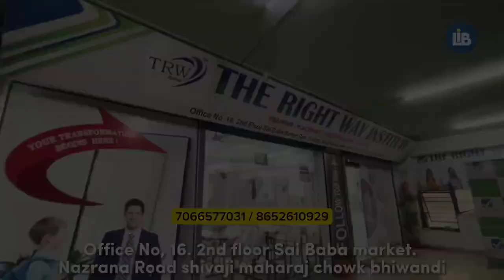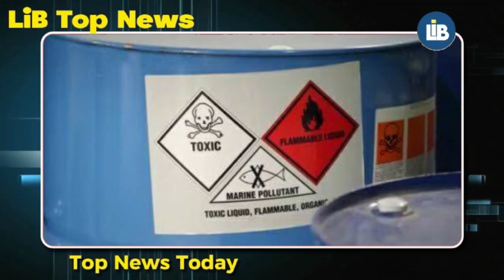18 October Top News • Chemicals girne se logo ki ankho me jalan • Drug taskari ke mamle badhe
‼️Truck me se chemica container girne se logo ki aankho me hui jalan👇🏻

👉🏻  Manpa ne illegal kabze par ko todak karwayi
👉🏻  yuvako ne sarkar ke sath kiya croro rupay ka fraud
👉🏻  Thane zile me yuvak nashe ki taraf tezi badh rhe hain